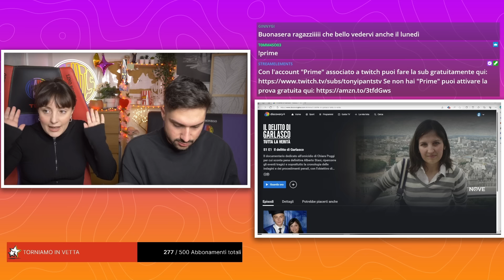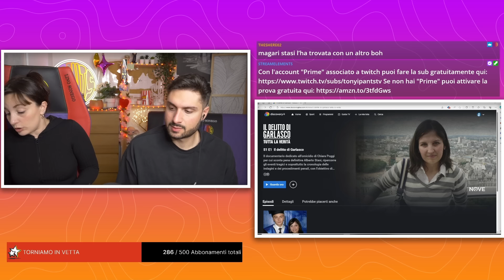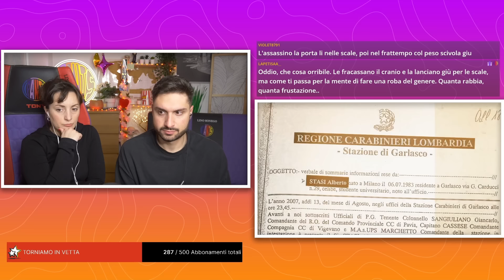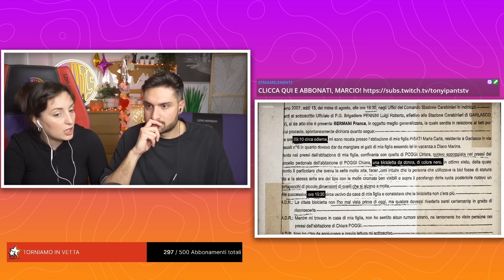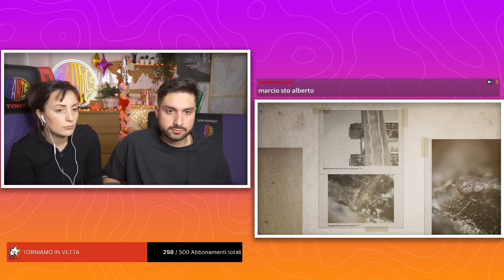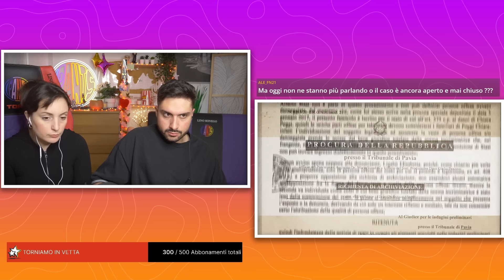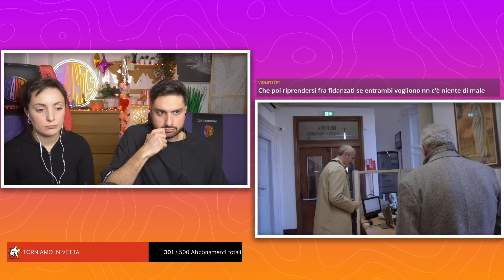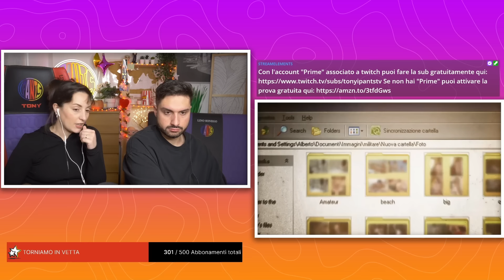IL DELITTO DI GARLASCO (LIVE INTEGRALE) | TONY IPANTS & JESUISIL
Ciao! ❤️
Ecco la live integrale della nostra CrimeNight dedicata all'omicidio di Chiara Poggi, più noto come il caso di Garlasco.

Ricordiamo inoltre che non sussiste alcuna intenzione da parte nostra di sostituirci a esperti del settore: non siamo giornalisti d'inchiesta, criminologi, giudici o avvocati. Questi contenuti sono realizzati puramente a scopo di intrattenimento e di confronto, con la volontà di fornire informazioni il più possibile corrette e veritiere.
Vi invitiamo dunque ad essere oggettivi ma soprattutto gentili e umani nei commenti sotto al video.

CRIME NIGHT LIVE SU TWITCH: VI ASPETTIAMO OGNI LUNEDÌ E MERCOLEDÌ ALLE ORE 21.00 QUI

🔎 𝐃𝐢 𝐜𝐨𝐬𝐚 𝐬𝐢 𝐩𝐚𝐫𝐥𝐚?
Il delitto di Garlasco è un caso di omicidio avvenuto a Garlasco, in provincia di Pavia, il 13 agosto 2007, ai danni di Chiara Poggi (nata a Vigevano il 31 marzo 1981), impiegata ventiseienne, laureata in economia. Il caso di cronaca nera ha avuto una grande rilevanza mediatica in Italia, con un susseguirsi di reportage giornalistici, programmi televisivi, interviste dedicate al caso.

Il 12 dicembre 2015 la Corte suprema di cassazione ha riconosciuto definitivamente come unico colpevole del delitto il fidanzato della vittima Alberto Stasi (Sesto San Giovanni, 6 luglio 1983), allora studente di economia, poi divenuto commercialista. Le reiterate richieste di revisione del processo da parte di Stasi, condannato a 16 anni di reclusione, sono state sempre rigettate.